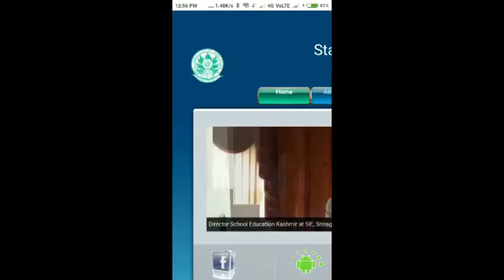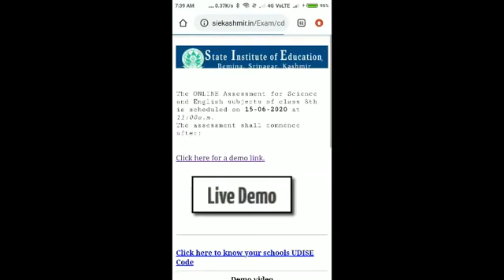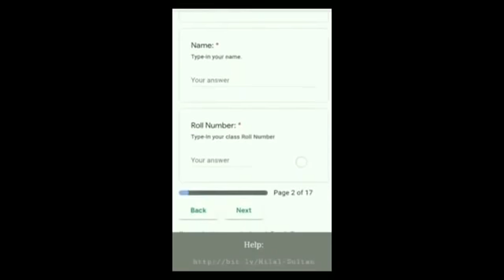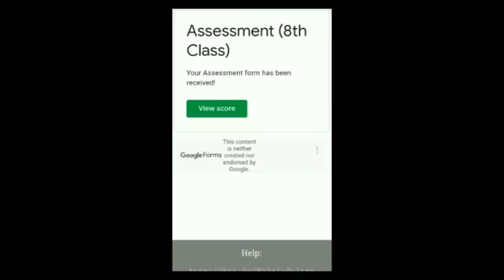SIE Online Students Assessment tool for On-line Examination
Click Direct Link

State Institute of Education Kashmir Online Students Assessment tool for On-line Examination
Video from ISHFAQ BASHIR